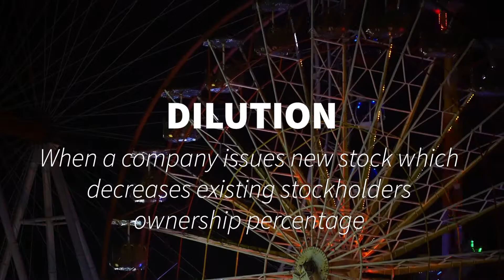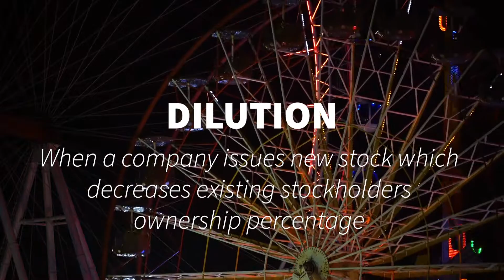Instrumental Funky Beats Rock Music 21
Money and Music. Listen and Learn.